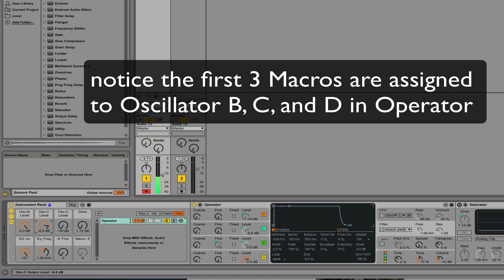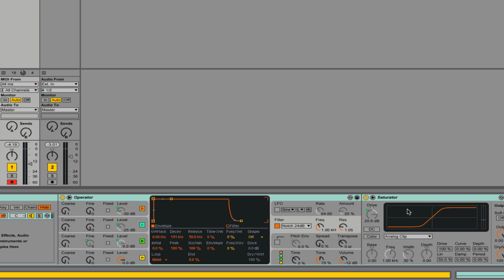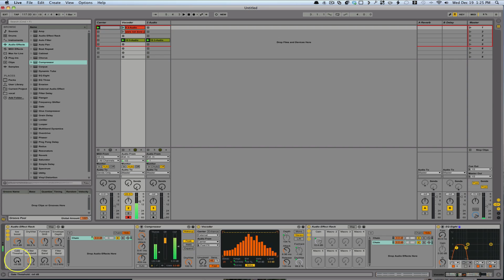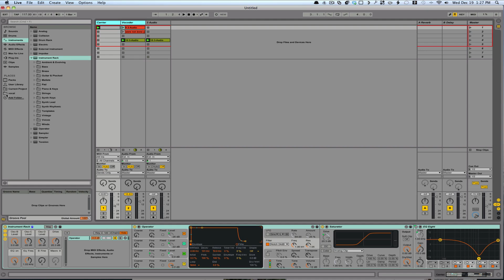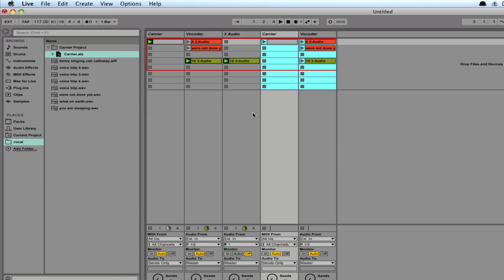Ableton Tutorial - Create a Great Vocoder sound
Ableton Tutorial - Create a Great Vocoder sound | vocoder tutorial